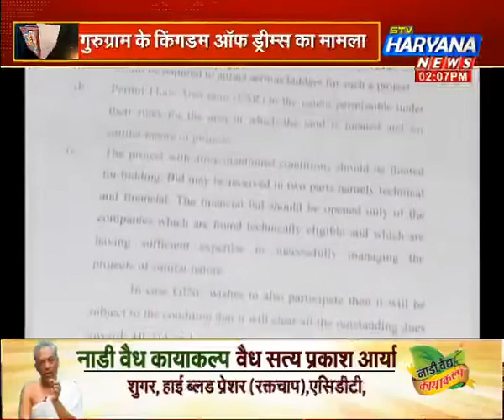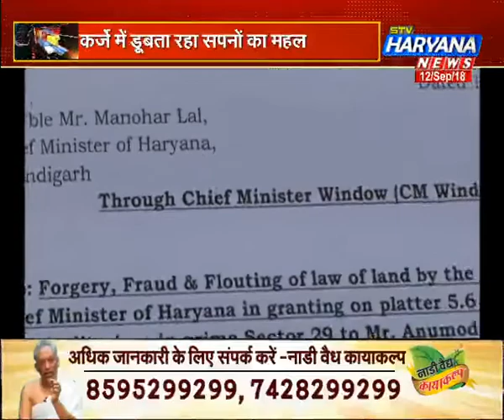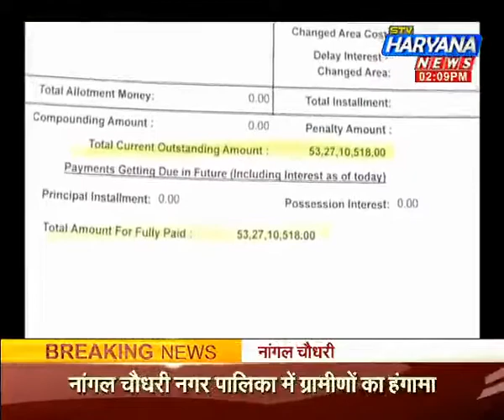कर्जे में डूबता सपनों का 'महल'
सत्ता में आने से पहले मनोहर सरकार ने जमीन घोटाले को लेकर जमकर हुड्डा सरकार को घेरा. खुद कुर्सी पर विराजने पर जांच और कार्रवाई का दावा किया. लेकिन गुरुग्राम के किंगडम ऑफ ड्रीम्स पर दोनों ही सरकारें इस कदर मेहरबान दिखाई दी. कि पहले हुड्डा सरकार ने जमीन को लीज पर देकर किराया तक नहीं वसूला..